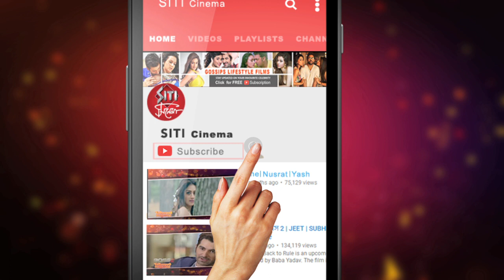Sakib khaner fan feluda | SHAKIB KHAN | SUBHASHREE | SABYASACHI CHATTERJEE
এই মুহূর্তে ঢালিউড এর একচ্ছত্র নবাব তিনি । আট থেকে আশি বঙ্গবাসীর কাছে তিনিই কিং খান শুধু বাংলাদেশ নয় , বাংলাদেশের বাইরেও সাকিব খানের জনপ্রিয়তা তাঁর অভিনয়ের মতই তীব্র ।